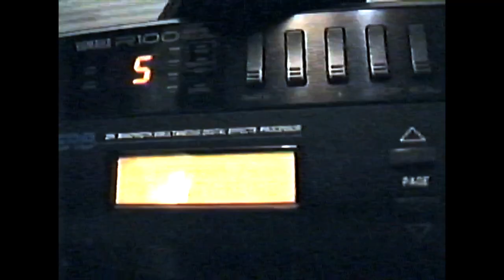Synsynoi - Look and Listen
This is an interview video for the Detroit band, Synsynoi. Portions filmed at Paycheck's Lounge in Hamtramck, Michigan.

Synsynoi is:
- Cynthia Salwin (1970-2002) You are missed, Cyndi.
- David Kalmanir
- Bill Soddermen
- Sean Kendall